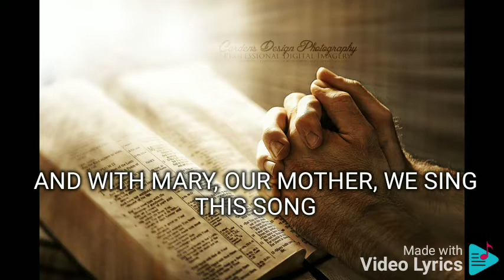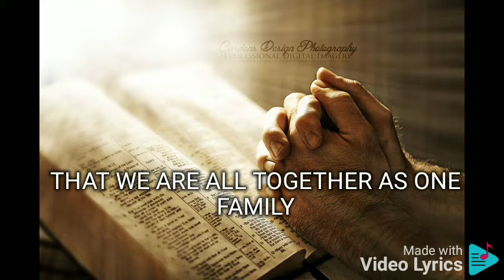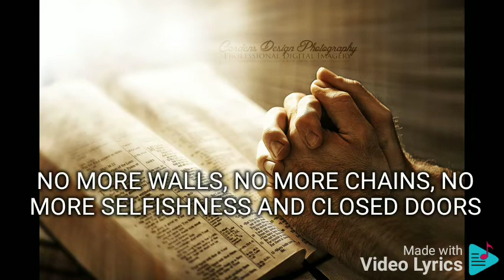JUBILEE SONG VINA MORALES FEAT. ERIK SANTOS